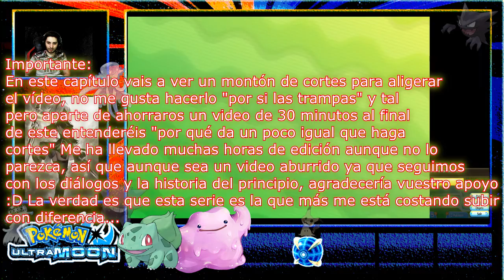Pokémon UltraMoon DualRandomLocke Con Luder, Buen Capítulo Este jajajaja EP.2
- Este capítulo será un "punto importante" en la serie, no puedo spoilear jajaja.